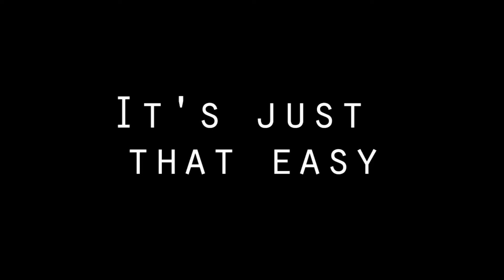That Was Easy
This was the short film I created for my final project for my community college. Hopefully you all learn something valuable from it.